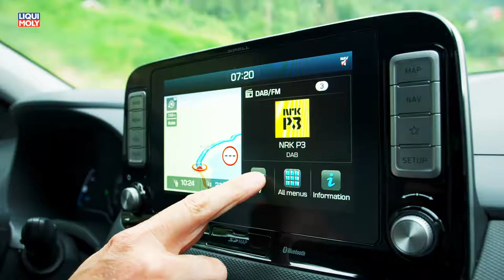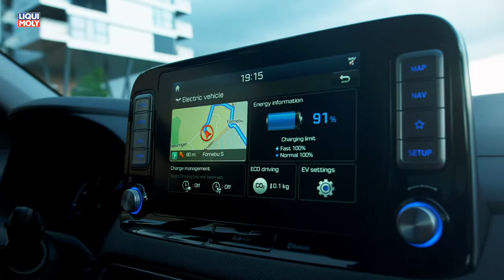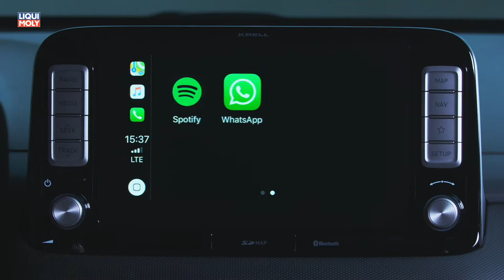Onlinemotor Hyundai Kona Elektro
Der Hyundai Kona Elektro kombiniert zwei wichtige Trends in der Automobilbranche: kompaktes SUV-Format und emissionsfreier Elektroantrieb. Dieses Modell ist das erste elektrisch angetriebene B-SUV und kommt in zwei Leistungsvarianten mit einer maximalen Reichweite von bis zu 482 Kilometern nach dem neuen WLTP-Zyklus auf den Markt.

Zusätzlich zum zukunftsweisenden, alternativen Antriebskonzept bietet die batteriebetriebene Kona-Variante eine ganze Reihe von Assistenzsystemen, die den Fahrer in vielerlei Hinsicht unterstützen und einen wichtigen Beitrag zur aktiven Sicherheit beisteuern.

Die Information des Fahrers übernehmen volldigitale Instrumente für Geschwindigkeit, Energieflussanzeige, Fahrmodus und Batterieladung, die je nach gewähltem Fahrprogramm Farbe und Informationen ändern. Hinzu kommt ein Head-Up-Display, das auf Knopfdruck oberhalb der Anzeigen aus dem Armaturenbrett hervorkommt. Das Smartphone lässt sich zudem über Android Auto und Apple CarPlay einbinden.